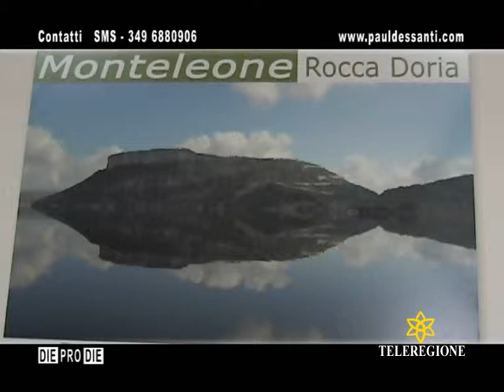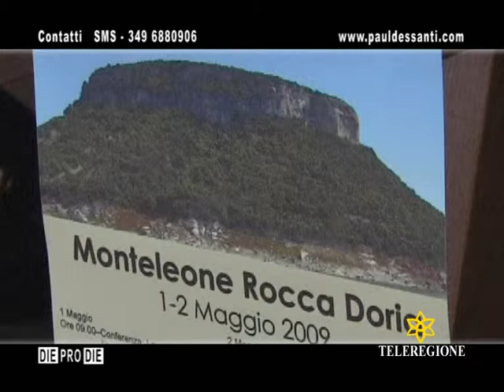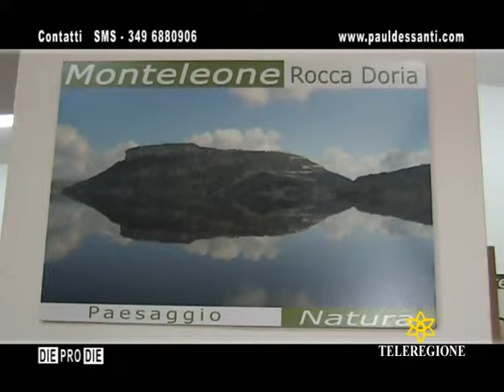DIE PRO DIE - ARCHEOLOGIA prima MONTELEONE ROCCA DORIA